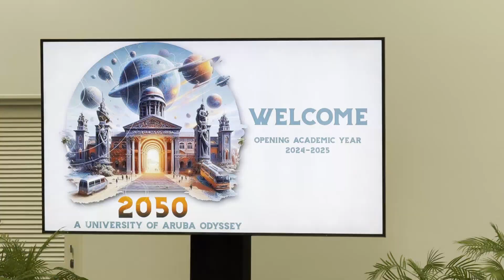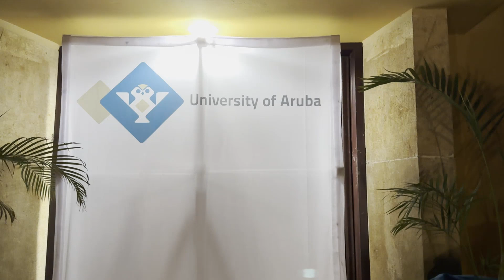Universidad Aña Escolar Nobo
Recientemente Universidad di Aruba a yama bon bini na e aña academico 2024 – 2025 cu un apertura den e edificio recien renoba di Maria Convent. Desde aña 1988 a funda Universidad di Aruba y cu e añanan e universidad a sigui crece cu mas facultad y mas programa. Nos di telenoticia a hiba un entrevista cu Sue-Ann Lee, director interino di Universidad di Aruba, como tambe Glenn Thode, universitair docent na e universidad, pa comparti algun palabra dedica na e apertura di e aña academico 2024 – 2025.